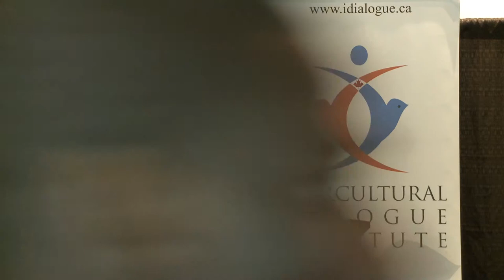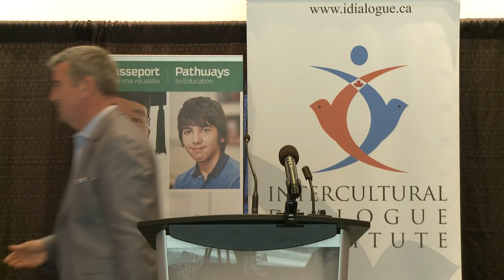Hon. Glen R Murray, Minister of the Environment & Climate Change, Ontario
IDI GTA and Pathways to Education Canada collaborated to host the second Pathways Alumni Intercultural Dinner. The event provided a friendly platform to celebrate diversity, engage in dialogue, and enjoy an intercultural experience.  Pathways graduates and guests had the pleasure of hearing from distinguished guests Glen Murray, who shared his thoughts about our multicultural society and his personal experience leading in a diverse society, and Tracy MacCharles who talked about strengthening our communities through continued learning, giving back, and diversity.  Additionally, the event featured live Ebru Art performed by Serap Bulsen, and shared stories from Pathways graduates.